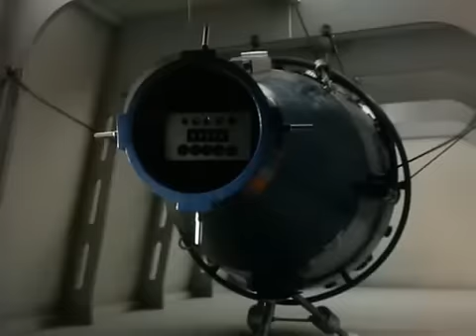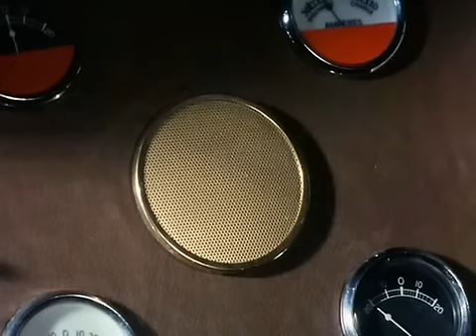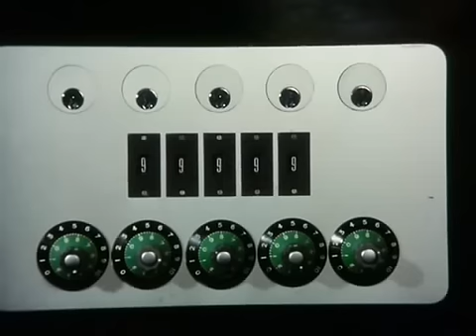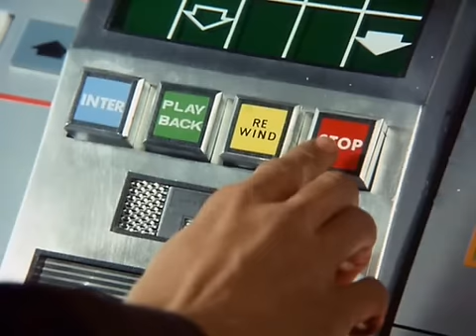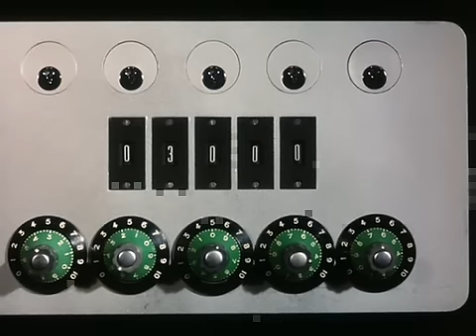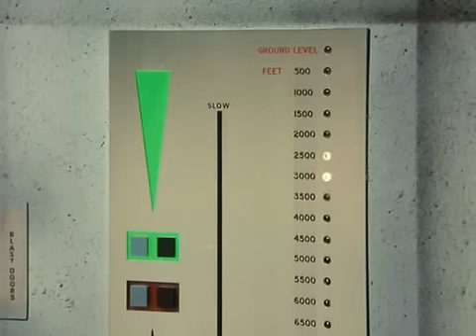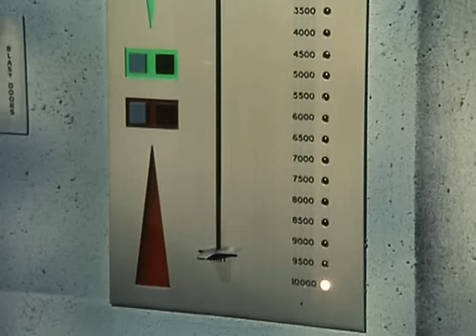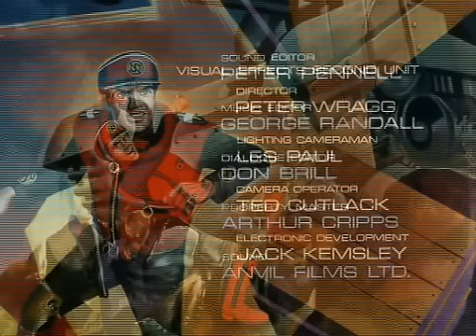Captain Scarlet and the Mysterons - Episode 03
Big Ben strikes again (13th October 1967).